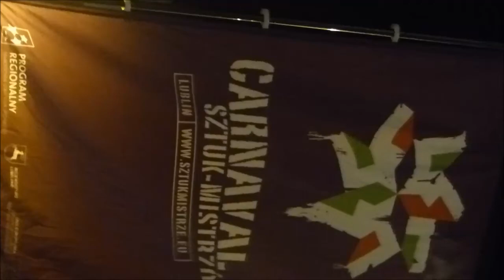Carnaval Sztukmistrzów 2017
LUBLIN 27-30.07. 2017